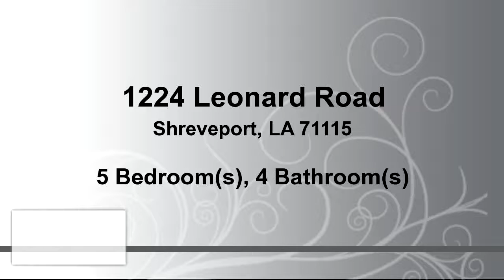Residential for sale - 1224 Leonard Road, Shreveport, LA 71115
Functional And Exquisite Home Offers A 2.4 Acre Lot With Electronic Security Gate And  Over 4000  Sf Of Well Designed Remodeled Living Space.  Rich Hardwood Floors, Designer Cabinets, Granite, Gas Cooktop, Formals, Den, Upstairs Play Room, Remote Downstairs Master Suite With Nursery/Exercise Room, Office, Wet Bar, Upstairs On Suite Bedroom + 2 Additonal Bedrooms, 500 Sf  Man Cave Accessed Through The Garage With Fireplace, Full Bath, 4 Car Garage, Boat Shed, Outdoor Kitchen, Upper/Lower Porch! A Must See

Bedrooms: 5
Bathrooms: 4 Bathrooms
Square Feet: 4026
Price: $699,900